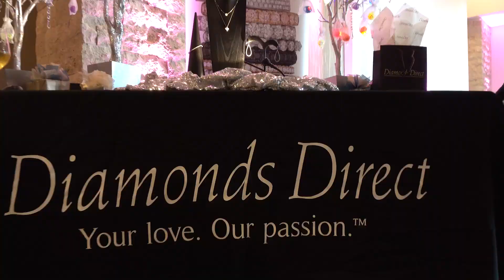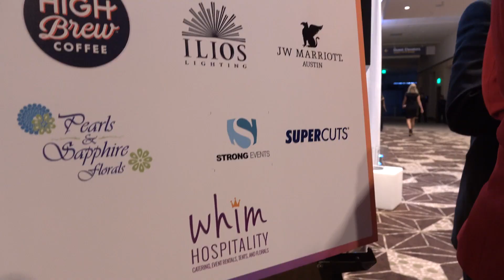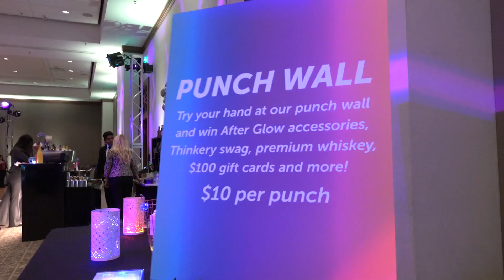J2 - Thinkery's Imaginarium Gala (2016)